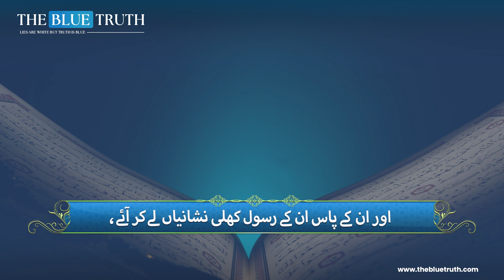Deen e Haq ka Nizam | Jihad e Islami Azmat ka Nishan | The Blue Truth